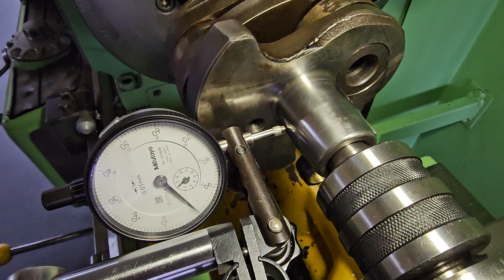BMW R50/2 Gespann von Gerhard "Kurbelwelle"